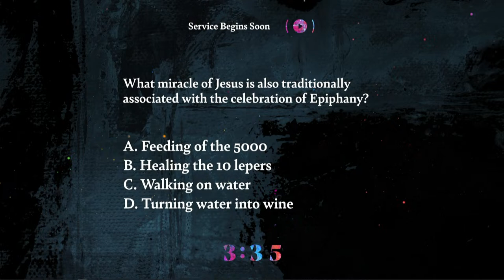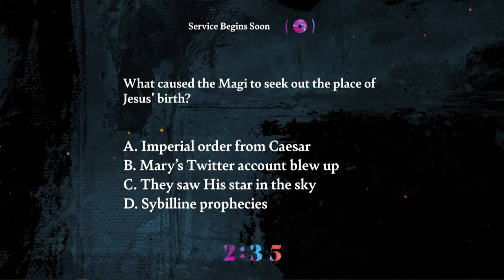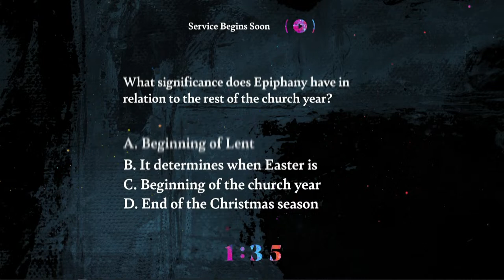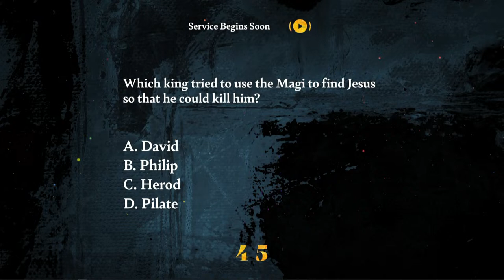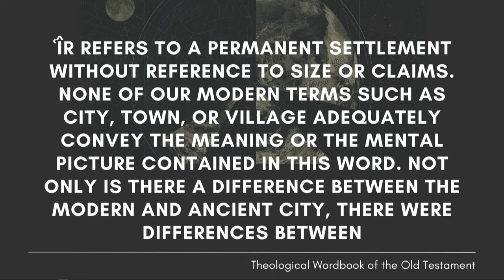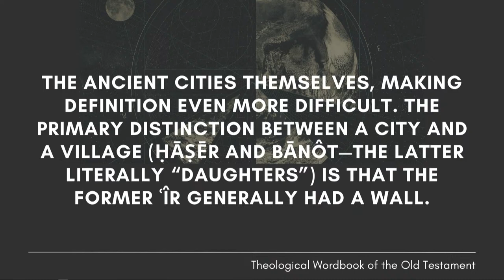City That Never Sleeps | Sermon Series on Genesis | Benjie Maxson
Join us as we explore what God did through the story of Genesis and what is means for us today.
Genesis 11:1–4